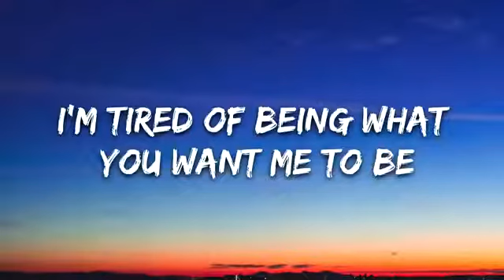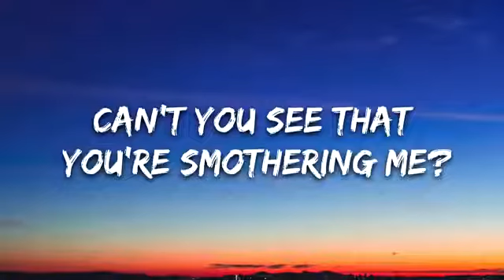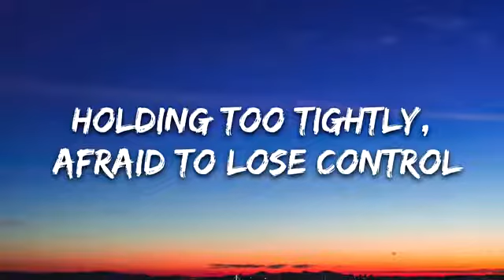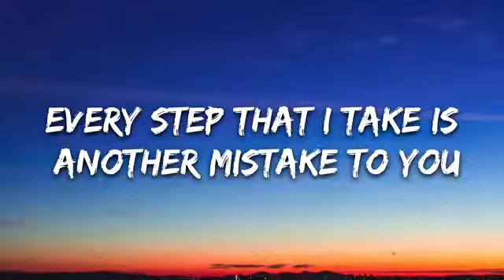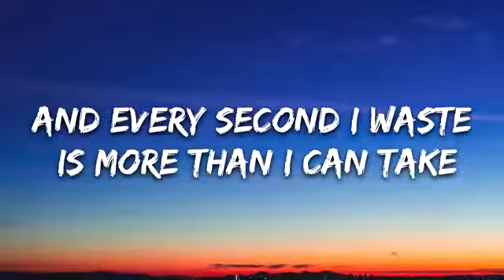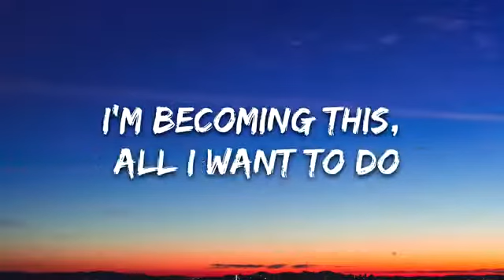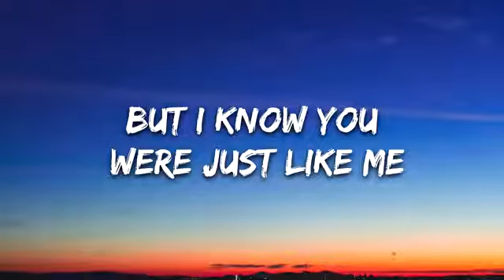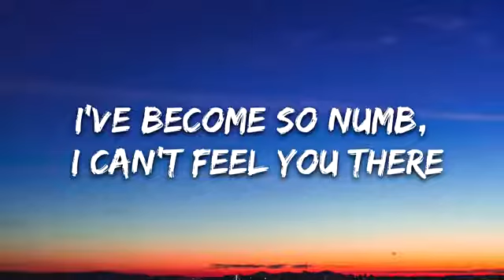Linkin Park - Numb (Lyrics)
👉 Linkin Park:

⭐️7clouds:

🎤 Lyrics: Linkin Park -  Numb